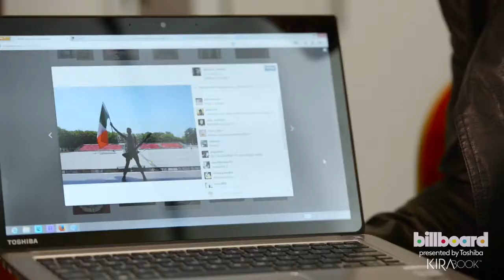Stevie Aiello "Behind the Scenes" - Tour 2013